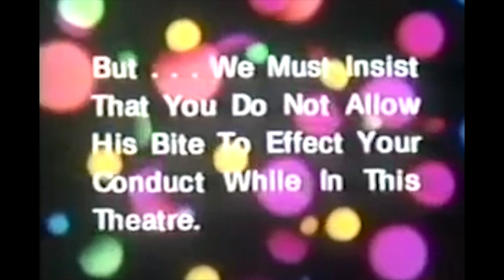Exotic Ones Demo-Video Finished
Messing around with the song that popped in my head when I watched the trailer for the movie that spawned an Nashville rock legend!! This song is written for and dedicated to THE EXOTIC ONES!

THANKS FOR ALL THE RAWK!!